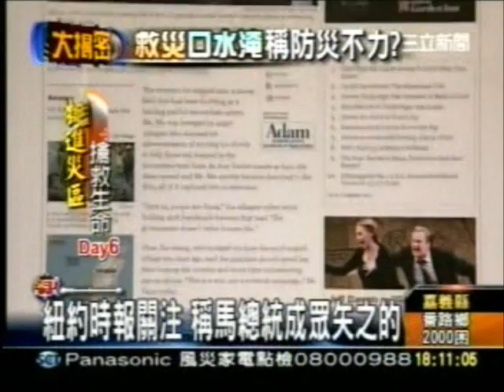20090813馬英九的冷血談話翻譯版 三立新聞